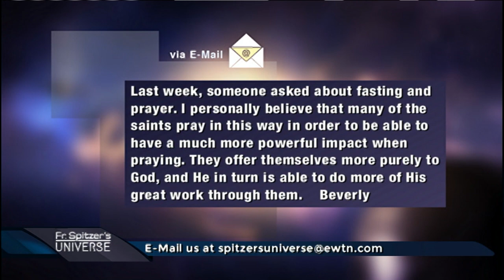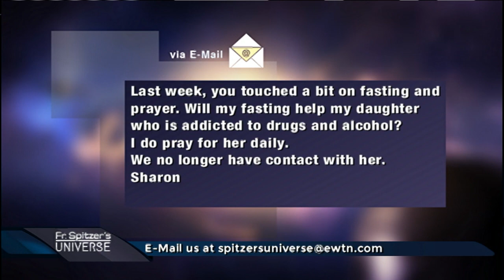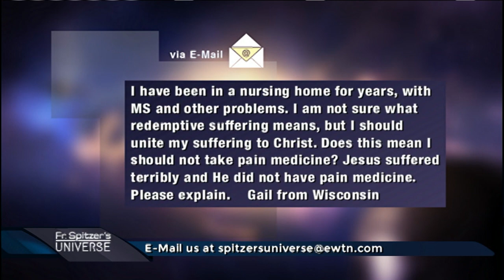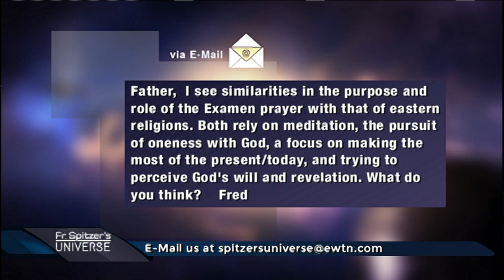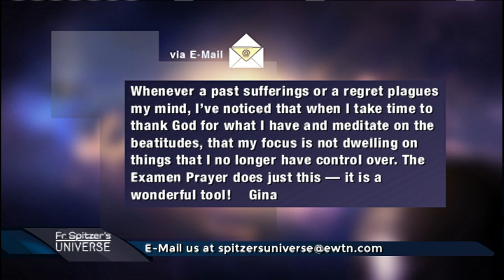Father Spitzer’s Universe - 2017-02-22 - Examen Prayer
Fr. Robert Spitzer and Doug Keck provide answers for questions on faith and reason. This week